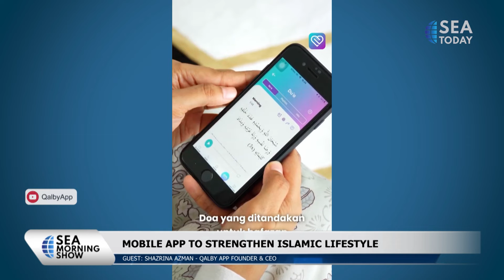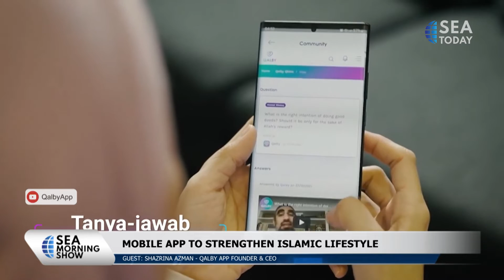Talkshow with Shazrina Azman (Qalby App): Mobile App to Strengthen Islamic Lifestyle